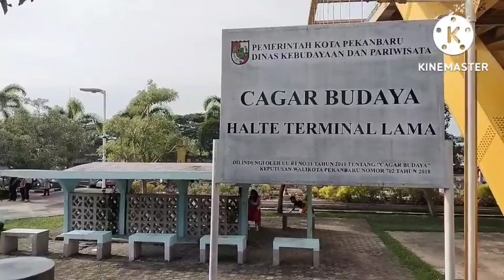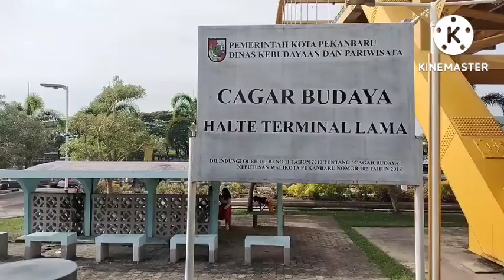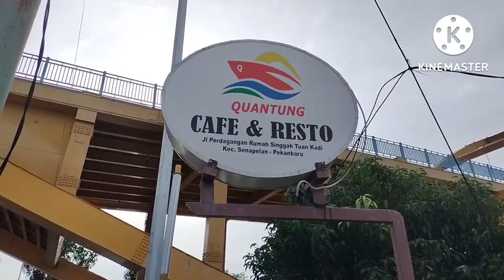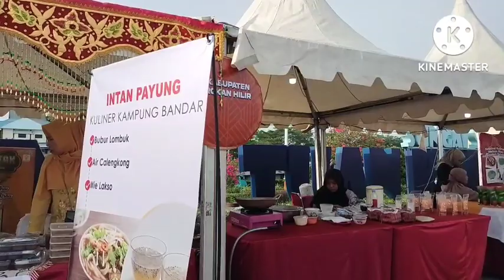Wisata Kampung Bandar Attraksi MAUT & Cagar Budaya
Ada Cagar Budaya di Kota Pekanbaru yang dijadikan tempat wisata GRATIS bagi Masyarakat. Tempat ini tak kalah cantik dari RTH. Plus  terletak di pinggir sungai Siak dan ada attaksi MAUT nya pula.